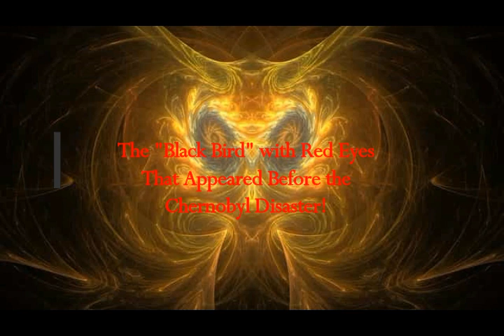The Mysterious Huge 'Black Bird with Red Eyes' That Appeared Before the Chernobyl Disaster!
Please Support:
Translated by me from Greek article
THumbnail image - bird eyes fractal-Image-by-Carroll-MacDonald-from-Pixabay-min (1).jpg